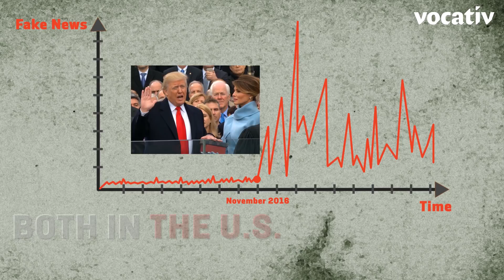"Fake News" Is Donald Trump's Favorite Phrase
Has "fake news" always been so popular? Well, of course.